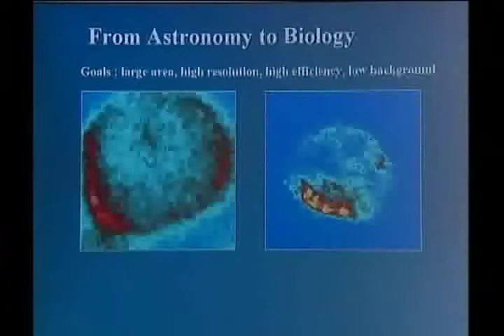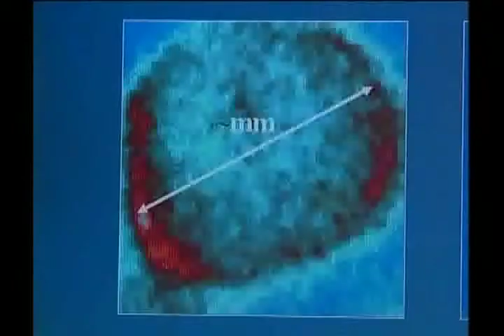Mars Atmosphere, Space Scientist, Titan Enigma & more...